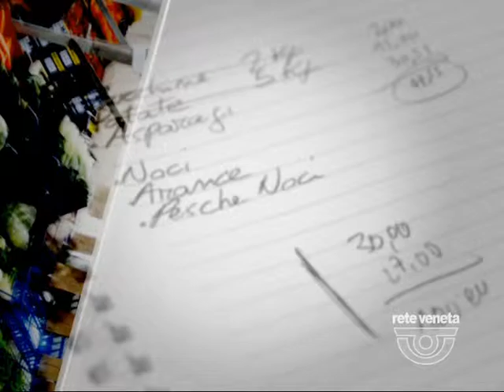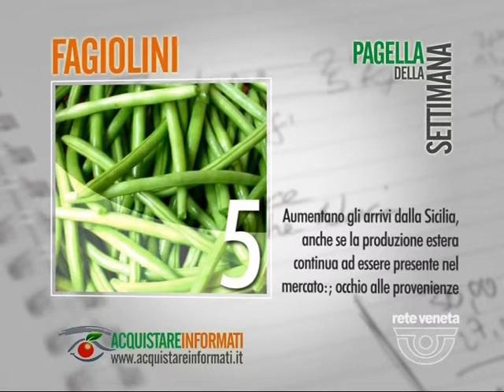ACQUISTARE INFORMATI | puntata 10 maggio 2012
Prodotto della settimana: ERBE AROMATICHE

Acquistare Informati è un servizio di informazione volto ad accrescere la consapevolezza dei consumatori sui prodotti alimentari ortofrutticoli.

Ogni settimana su Il Gazzettino di Treviso, su reteveneta e sul sito web viene resa pubblica una pagella contenente l'elenco dei 12 prodotti, divisi tra ortaggi e frutta, maggiormente presenti sul mercato: un voto e un breve commento sono per il consumatore uno strumento concreto, pratico e credibile per orientarsi nell'acquisto dell'ortofrutta quitidiana.

Accanto alla pagella, presentiamo ogni settimana un approfondimento su un frutto o un ortaggio di stagione, con curiosità storiche, note agronomiche, suggerimenti per l'acquisto e consigli culinari: un piccolo vademecum per saperne di più su cosa offre il mercato ortofrutticolo ogni giorno e poter effettuare la propria spesa di frutta e verdura in modo informato e consapevole.